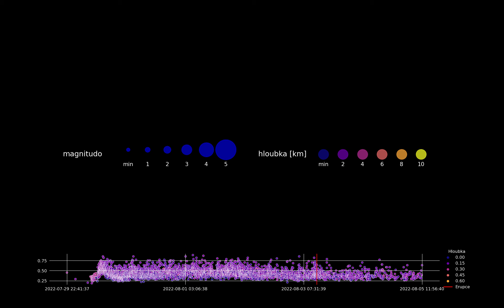Listen to the earthquake swarm in Iceland in 2022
Audiovisual track of a significant seismic swarm that resulted in a lava outburst in the area of the Reykjanes Peninsula in Iceland. The earthquake data are converted to sound (sonification) and supplemented visually.

This sonification is a faithful sonic model of earthquake activity - every single registered tremor in the period from July 29 to August 5, 2022. During this period there was a lava outburst in the area. The recording of seismic activity for the period is played back at an acceleration of 1000:1 (one second of the track represents 16.6 minutes of recording, 6 days - about 10 min).
Each recorded tremor triggers one sample of the sonified earthquake waveform record. The sample is triggered by a note of a certain pitch, with a certain duration and a certain volume. The pitch of the tone of the sample played indicates the depth at which the shaking occurred; the duration and volume of the playback reflect the strength (magnitude) of the shaking. During the track, a recorded recording of the lava eruption will be played at the time it occurred in the area and period of interest.

The visualization is based on the depth and strength (magnitude) of each tremor. These are shown as coloured circles, the colour and size of which indicate the depth and magnitude of the individual shocks.

Map of sonification parameters:
Depth - the pitch of the tone of the sample being played
Magnitude - the volume and length of the sample being played
Eruption - start of the volcanic eruption recording

The combined sensory perception provides a different and more powerful experience and our experience of the data takes on a deeper quality.
Authors: Cyril Kaplan (FF UK) and Vlastimil Koudelka (NUDZ)
Collaboration by GFU: Matěj Machek
Earthquake CHILL-OUT was created for the exhibition - Dynamic Planet Earth by the Institute of Geophysics CAS at the Science Fair 2024